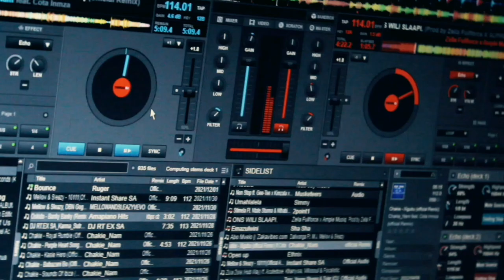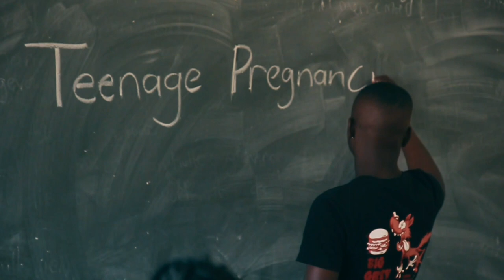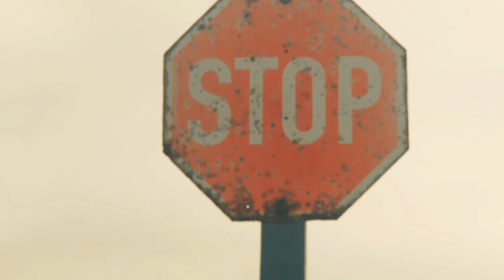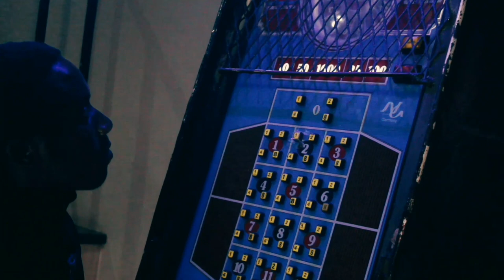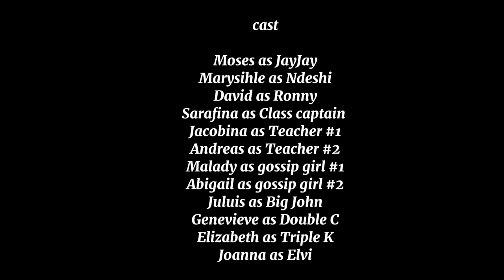YOUNG, DUMB & BROKE (Webseries) - Episode 1 || BiG JOHN is the Guy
from the streets of Kuisebmund, Walvis Bay. a young fearless couple (NDESHI & JAYJAY) takes on the challenge of teenage pregnancy and the discrimination that comes with it in the harbour town.

Episode 1 Plot
after discovering that she's pregnant, Ndeshi struggles  with the thought of being a mother while still in school. JayJay on the other hand, gets involved with some wrong folks (in search for a job to help his new-found family) introducing a new street war,  Big John vs KKK.
Big John has set out to take over the drug business, targeting school kids in the neighborhood.

***CREDITS***

Cast:
JayJay -  Moses Hamaambo
Ndeshi - Marysihle Mvula
Ronny - David Alexander
Class captain - Sarafina
Liz - Sabina
Teacher #1 - Jacobina
Teacher #2 - Andreas
Butterfly - Abigail
Malady - Malady
Big John - Julius
Big John's man - Donald
Double C - Genevieve
E - Joanna
Triple K - Elizabeth

Produced by:
Moses Hamaambo

Director of photography:
Gerson P Simon
Moses Hamaambo

Edited by:
Gerson P Simon

First Assistant director:
Moses Hamaambo

Second assistant director:
Tuhafeni Shiyukifeni

Sound design:
Matchbox Studios Namibia

Made in association with:
Given Media

Production assistants:
VH media
Immz photography
Werner
Paulus Nefis

Casting by:
Multiversal Entertainment
KingHam Media

Busta 929 x Pcee
unreasonable _marius

Sound design:
Matchbox Studios Namibia

Dandy graphix
Tutaleni High School
Matchbox Studios Namibia cc

Special thanks to:
GOD THE ALL MIGHT

Matchbox Studios Namibia ©️

shot on:
Fiji
Cannon 5000D
Cannon 4000D

Young, Dumb & broke web series